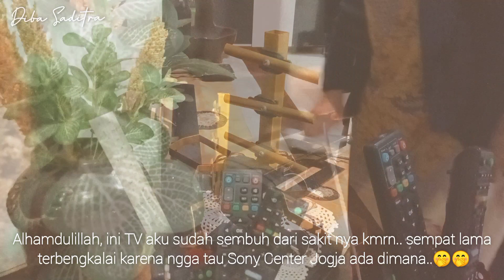KEGIATAN DI PAGI HARI & GANTI TAPLAK MEJA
Maa Syaa ALLAH Tabarakallah..

Assalamualaikum semua, kembali lagi dengan aktivitas ku di pagi hari...yang kali ini aku isi dengan kegiatan mengganti taplak meja..

Taplak meja ini, hanya memanfaatkan barang yang sudah tidak aku pakai lagi yaitu Pashmina.. Ngga perlu mahal utk bisa mengganti taplak meja, suasana ruangan pun jd berubah seketika..

Happy Watching